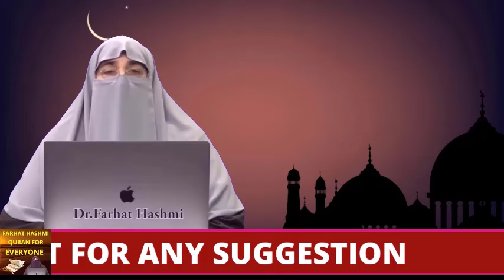Haiz Ke Masail By Farhat Hashmi